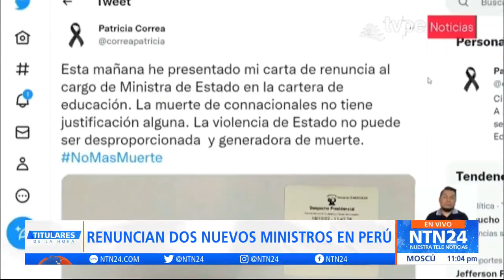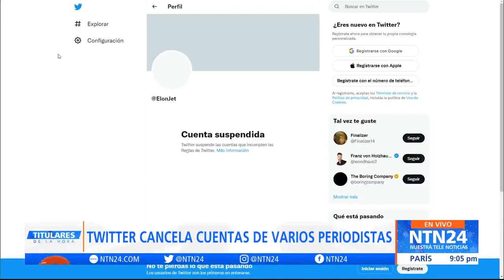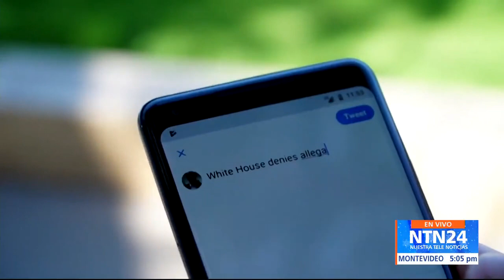Tres ciclistas murieron atropellados, Twitter cancela cuentas de varios periodistas y más noticias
Estos son los titulares de la hora en NTN24

La Organización de Naciones Unidas emitió en la tarde de este viernes un nuevo pronunciamiento sobre la crisis en Perú que ya deja una veintena de civiles fallecidos
En noticias de Ecuador, un grupo de al menos 20 ciclistas que circulaba por la vía Machala - Pasaje, fue impactado por un vehículo, que perdió el control.

El conductor que sería el causante del accidente, es investigado por ingerir alcohol.
Sigue la controversia porque Twitter canceló en las últimas horas, y sin previo aviso, las cuentas de varios periodistas de medios como CNN, The New York Times, The Washington Post e incluso de reporteros independientes.

Todos tiene en común haber escrito sobre el propietario de la compañía, el multimillonario Elon Musk y las decisiones que tomó después de adquirirla.